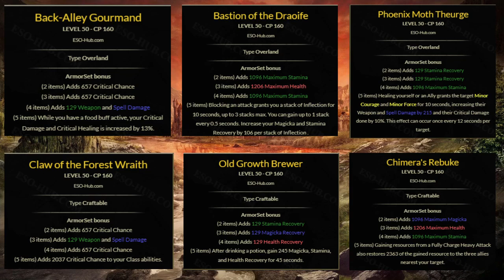Cougar City Podcast #4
Bostiles
Scoring_Music09
Cougarisbae
X_Reading_X
Mirk271

00:00:00 Introduction
00:00:48 State of the Game
00:44:59 Update 36 Sets
00:54:47 Guild Updates